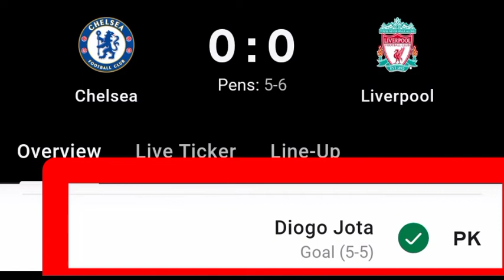Diogo Jota Penalty Goal Vs Chelsea FA Cup Final | Chelsea Vs Liverpool